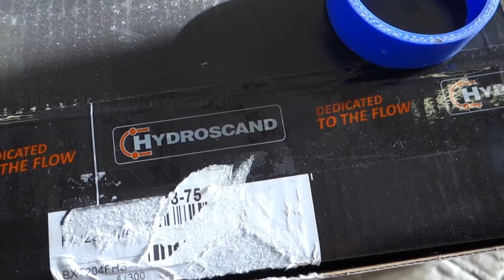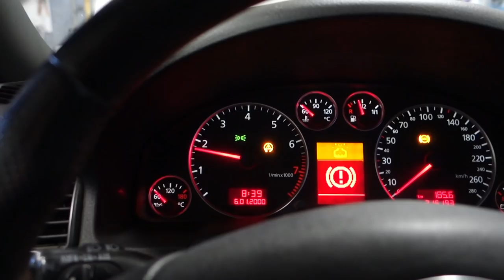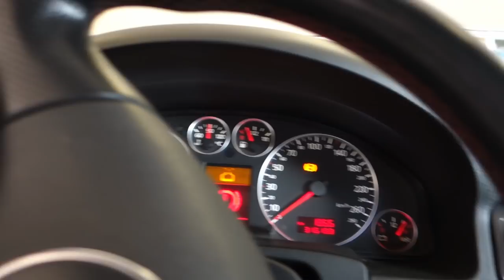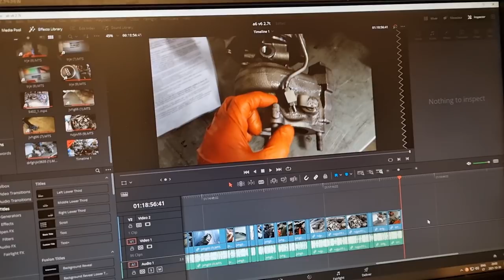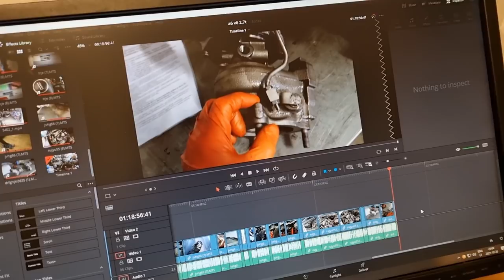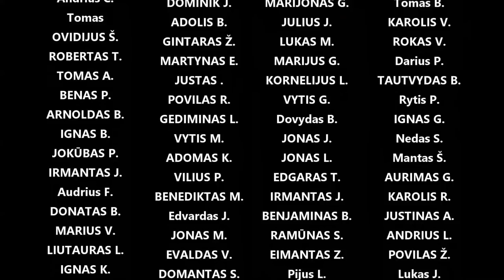Audi A6 V6 2.7 turbo + intercooler upgrade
Panaudota muzika: Quantum - BLUE STEEL
Kryptonite - BLUE STEEL